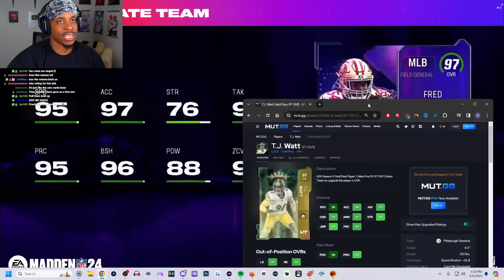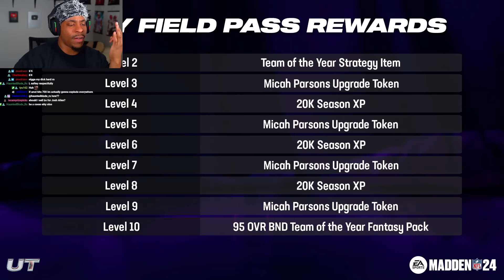Madden 24 Team Of the Year Is FIRE?!...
‣ Madden 24 Team Of the Year Is MId ...